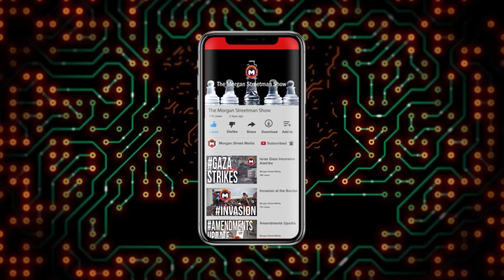Bankruptcy by Olympus Pools Owner Could cut out Hundreds of Customers who Lost Money